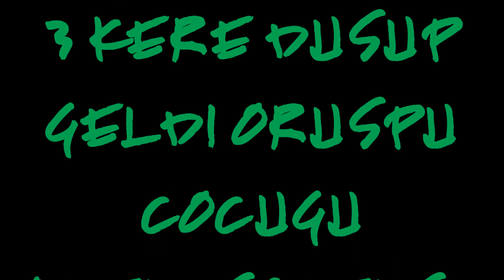HiphopGangsTerX3 - Grove Sikilişi ParT30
Grove köpegi Alper 3 kere dusup geldin ezik afkslmqdflmksdf
D4 SİKER PART 380